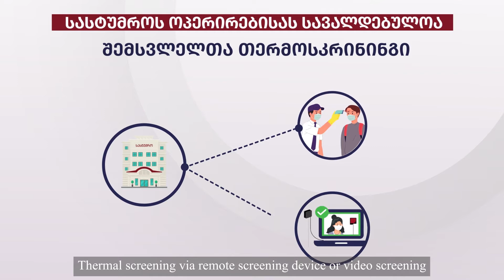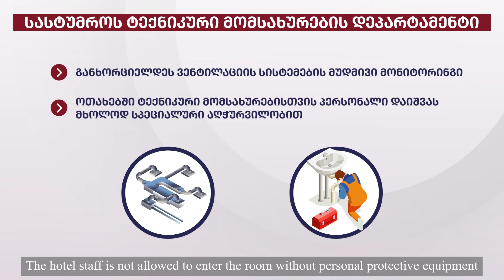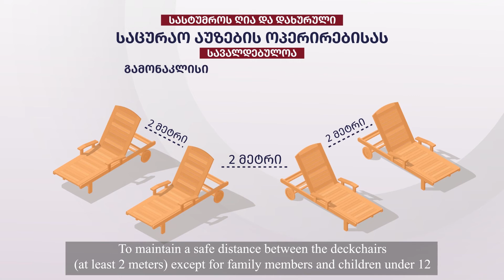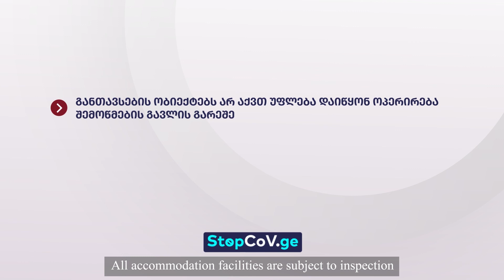Hotel Guidelines Covid 19 ENG